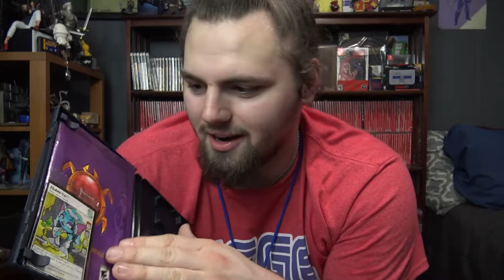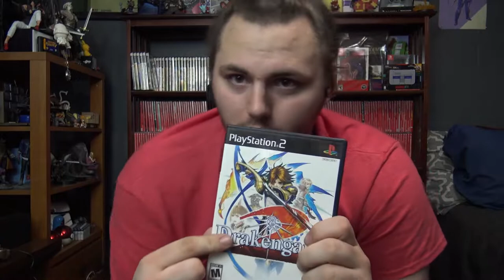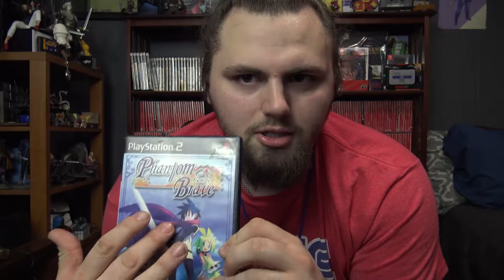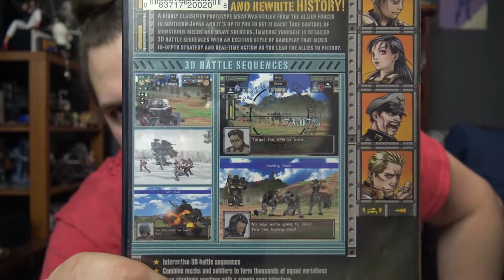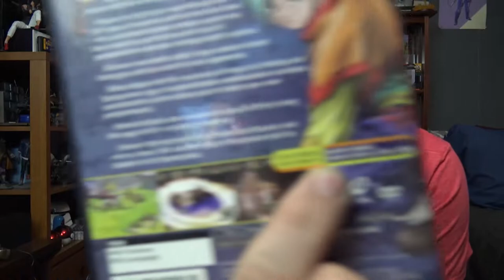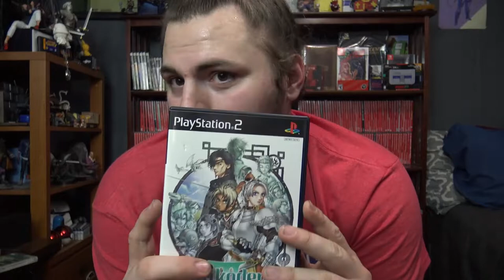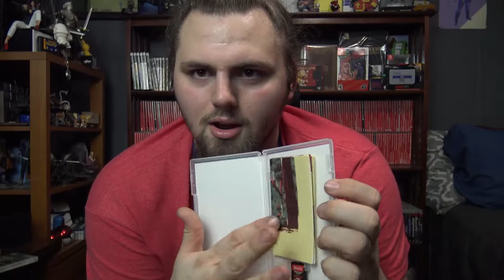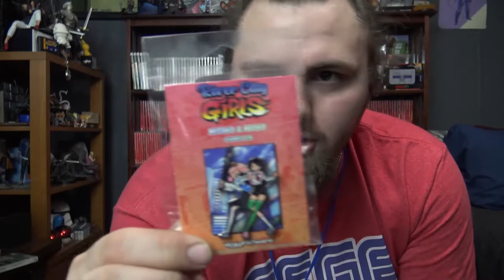Southeast Game Exchange 2019 Huge Pickups !